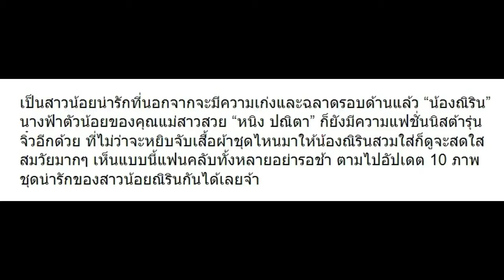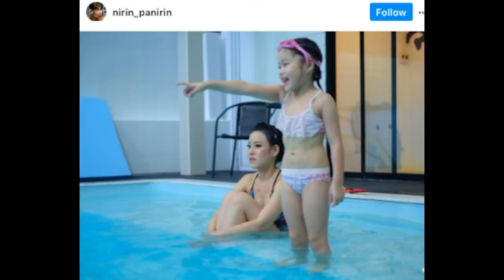10 ชุดน่ารัก “น้องณิริน” นางฟ้าตัวน้อยของ “แม่หนิง”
10 ชุดน่ารัก “น้องณิริน” นางฟ้าตัวน้อยของ “แม่หนิง”